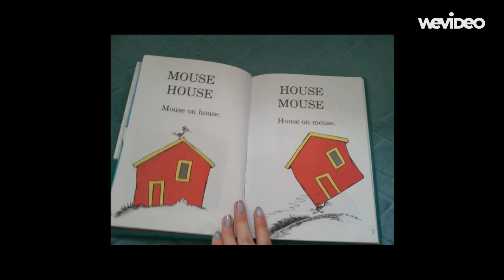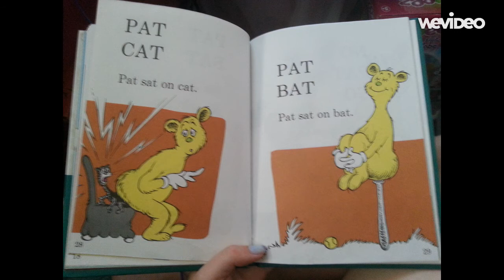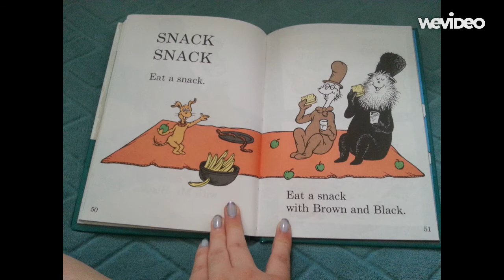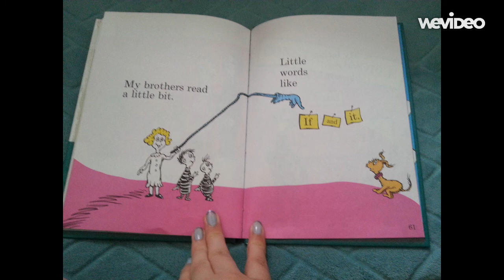Hop on pop by Dr Suess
Hop on pop by Dr. Suess read aload in English